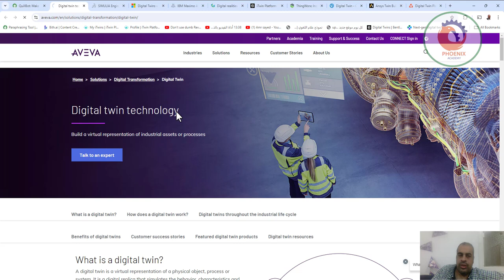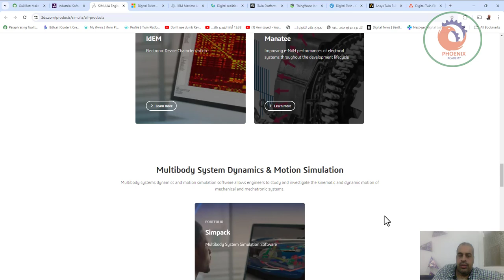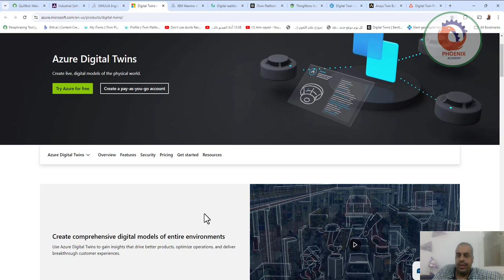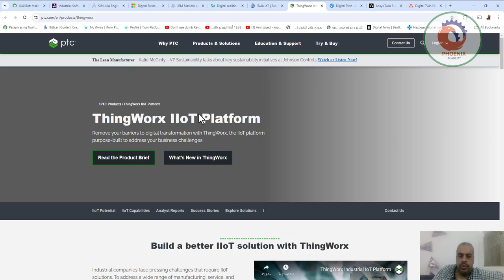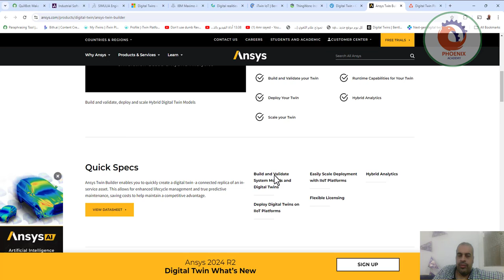اهم مواقع التؤام الرقمي digital twins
❤️ روابط التواصل
✅ انستجرام